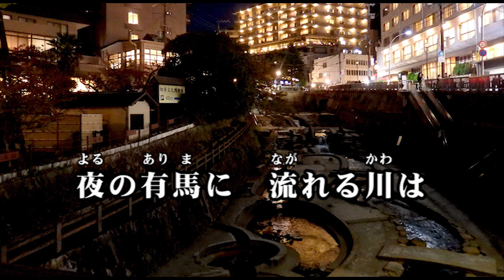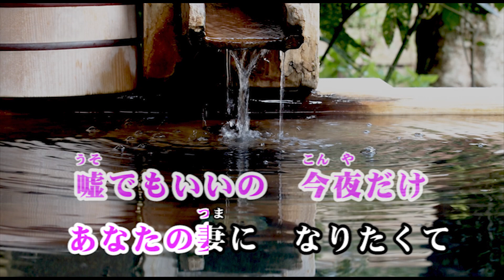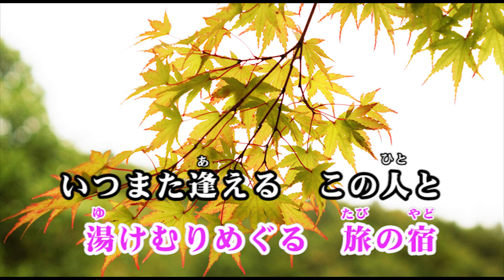「女のしのび宿」 歌・中嶋 初恵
作詞・鴨 めぐみ/作曲・岸 わたる/編曲・山田 恵範
歌・中嶋 初恵
2018年11月1日、キングレコード株式会社より発売。
NMAX-10324
C/W 大牟田川哀歌